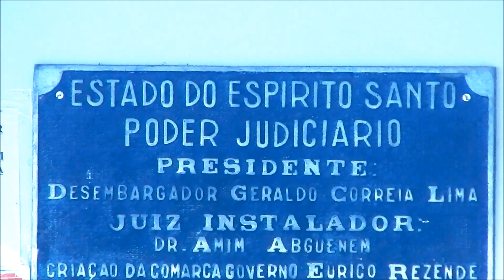Toninho Gualhano sobre a extinção da comarca de BJN